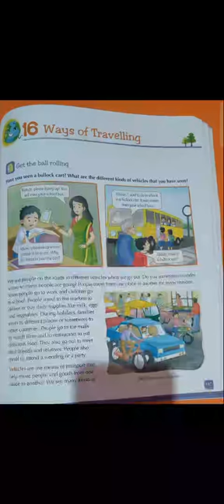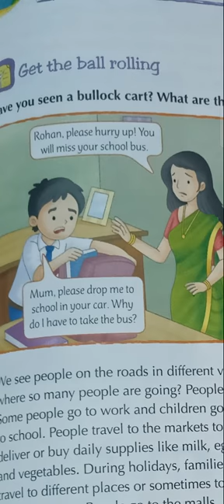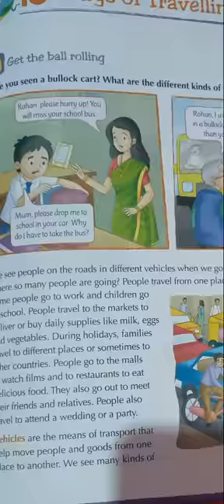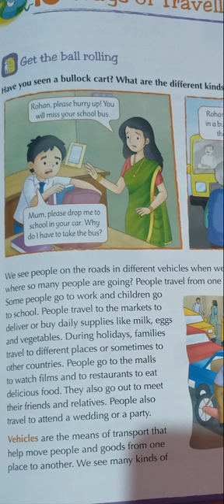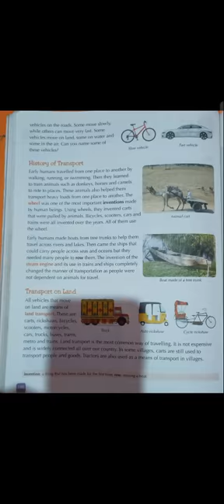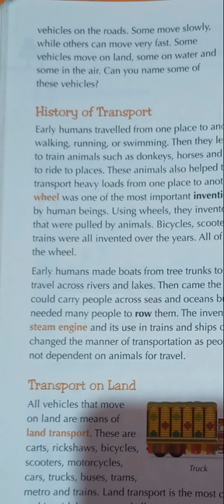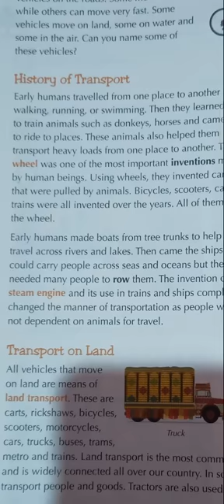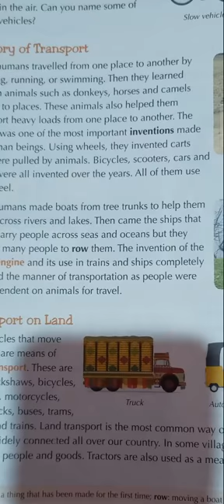Ways of Traveling class 3 of EVS means of transportation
In this chapter we will learn some means to travel like bicycle, bike, train, ship, aeroplane etc.
History of Vehicle
What is vehicle ?
How does a vehicle work ?
Types of transportation.
Land transport
Water 💦 Transportation
Air Transportation.
etc topic.